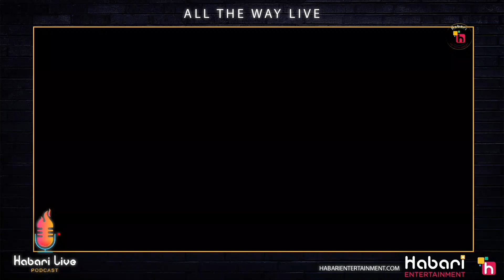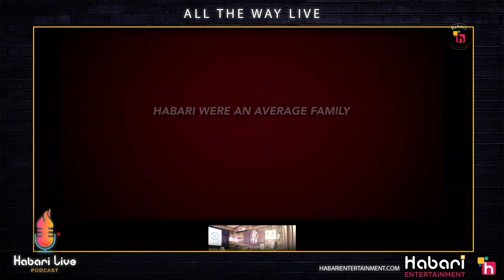The Mom and Pop Spot podcast- My Mom and Pop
The Mom and Pop Spot Podcast.